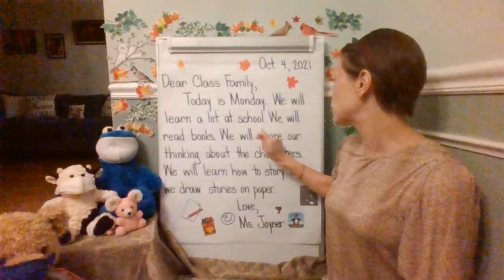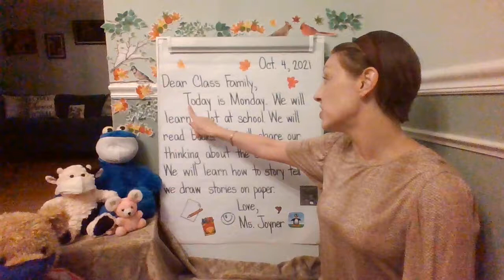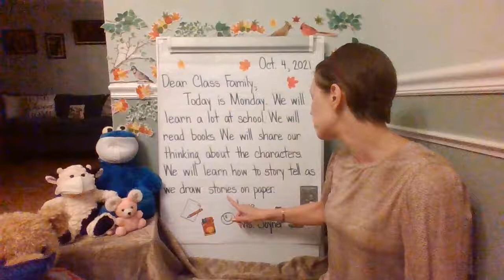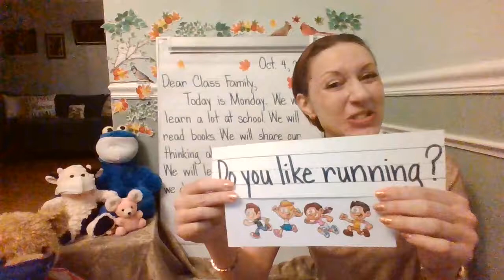Morning Meeting and Message Oct. 4, 2021